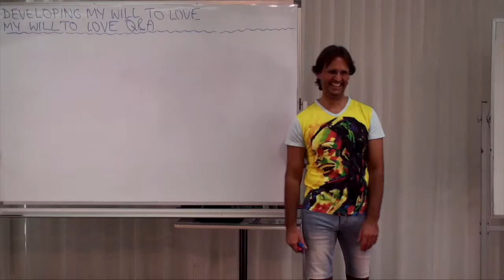Jesus on confronting blocks to receiving truth from God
Jesus talking about how we confront our blocks to receiving truth and love from God.

Presentation 'My Will To Love" conducted in Noosaville, Queensland, Australia on 12th March 2016 at 12:10pm